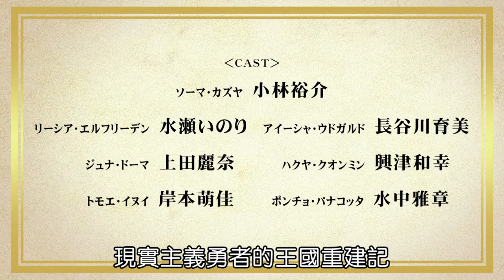強檔新番《現實主義勇者的王國重建記》台日7月同步播映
百萬暢銷小說《現實主義勇者的王國重建記》改編！動畫台日7月同步
誰說勇者只能打魔王！這次「現實主義勇者」要來拯救國家財政啦！
「能用的人我全都要！革新勇者與天下英才在此集結——」

📖 STORY 📖
祖父過世後孤身一人的相馬一也，某日突然被以勇者的身分召喚到異世界，然而預期中的冒險故事並未展開，原因在於「艾爾孚利登」王國受帝國威脅，半自暴自棄地舉行勇者召喚儀式，就這麼把他召喚出來！雖然身為勇者但極為平凡的一也，秉持著合理性的現實主義與現代知識，為了湊齊贖身金而整頓王國財政體制，並與公主莉希雅和其他領域的人才，開始進行王國重建！

⚔️ Staff：
原作：どぜう丸（オーバーラップ文庫刊）
角色原案：冬ゆき
導演：渡部高志
腳本：雑破業／大野木寛
角色設計：大塚舞
音響導演：明田川仁
製作：WOWMAX
動畫製作：J.C.STAFF

🎶 OP：水瀨祈「HELLO HORIZON」
🎶 ED：愛美「カザニア」

🏰 Cast：
相馬一也：小林裕介
莉希雅‧艾爾孚利登：水瀨祈
愛夏‧烏德卡德：長谷川育美
茱娜‧多瑪：上田麗奈
哈克亞‧庫歐米：興津和幸
卡露拉・巴卡斯：愛美